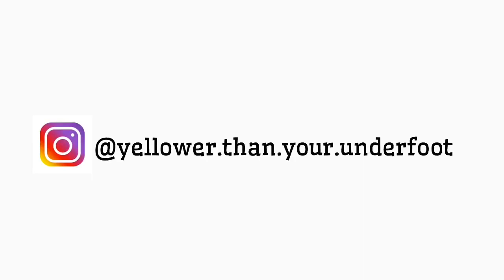Why I created this channel & what to expect | Motswana Youtuber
Hey lovie. Just thought I should let y’all know what i will be posting from now on😊 hope you’ll like it.